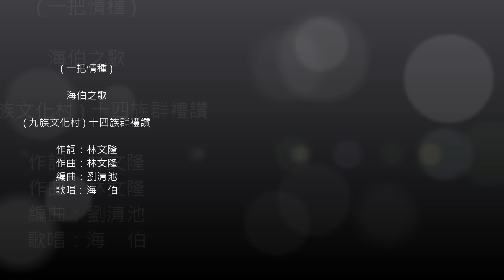HD海伯之歌 (一把情種) 屏東原住民文化園區十四族群原民舞蹈禮讚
HD海伯之歌 (一把情種)  原住民文化園區十四族群原民禮讚

一把情種

作詞：林文隆
作曲：林文隆
編曲：劉清池

自從和你初見面　我就戀你到今天
整日忍著想念的熬煎　和一把情種撒向心田
盼望你來灌溉　開滿花朵展笑顏
那天我和你又見面　很想對你傾吐愛戀
卻又遲遲地不敢走向前　只有含情的多望一眼
但願下次再見面　莫把情話藏在舌尖

自從和你初相見　我就戀你到今天